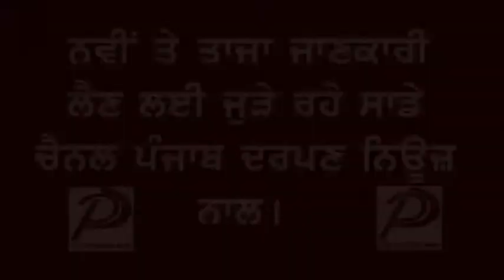Punjab Darpan News ਚਹਿਲਾਂ ਵਿਖੇ ਭਗਤ ਹੋਏ ਨਤਮਸਤਕ